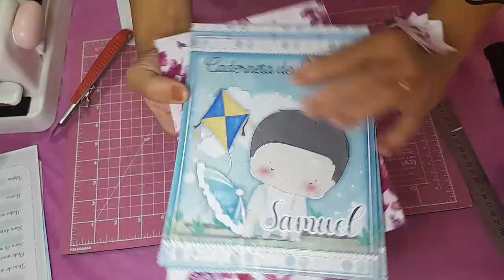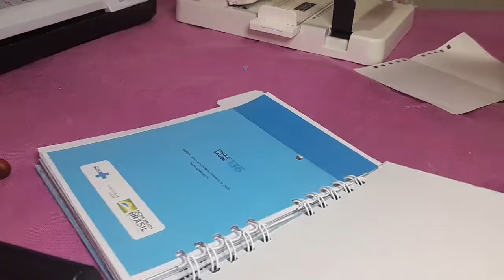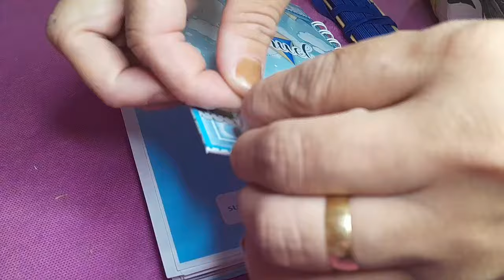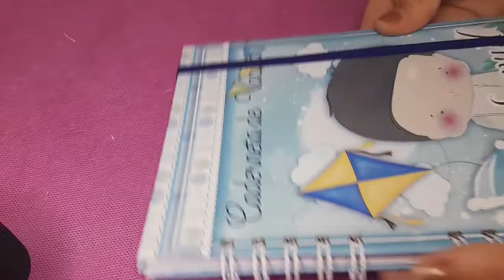COMO FAZER ENCADERNAÇÃO A5 COM A THE CINCH E GABARITO SIMPLES E FÁCIL.